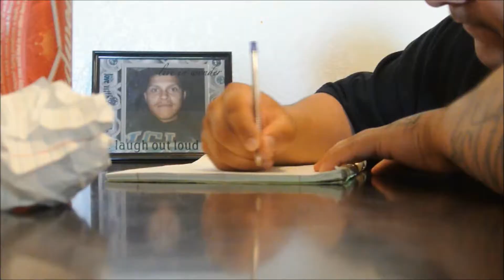PACHEC$ GOTTA STAY STRONG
NO WAY OUT ALBUM LATER THI$ YEAR! OPEN $HOP!